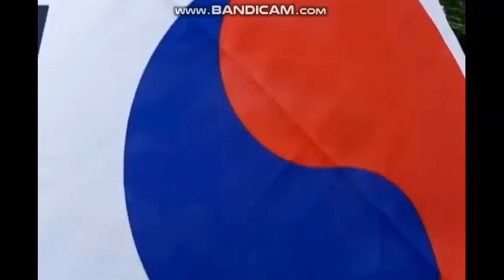815혁명-개회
2018년 8월 15일 광화문-김수열회장 태극전단 데이너김